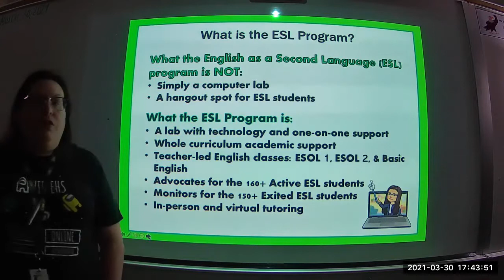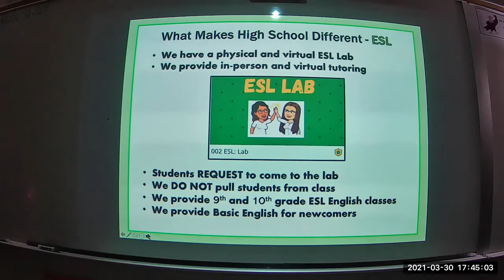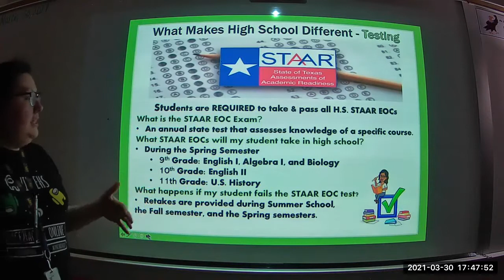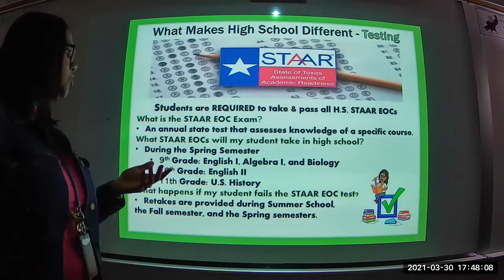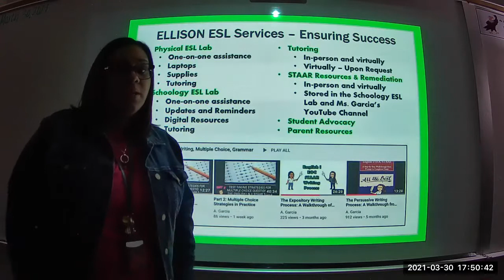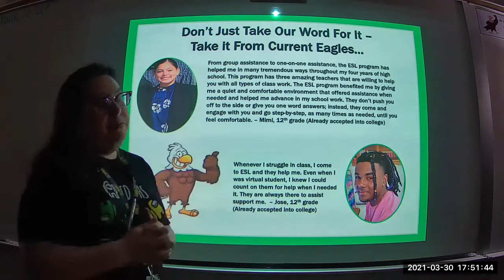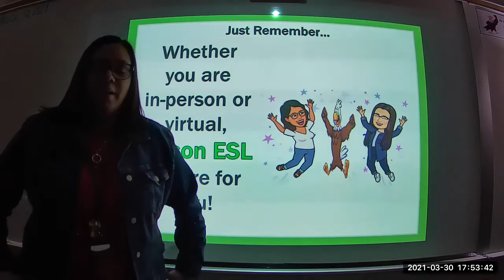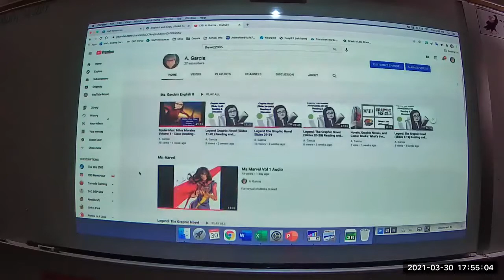Ellison ESL Parent Night 2021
A video of the Parent Night presentation.